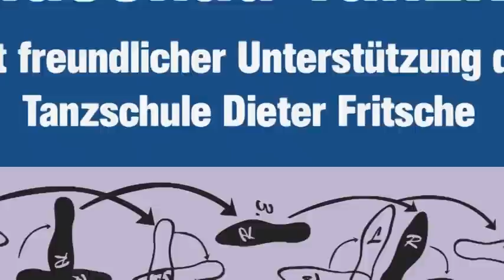Tanzkurs Langsamer Walzer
In unserem Rundschau Tanzkurs erfahren sie die Grundregeln des langsamen Walzers. Tanzlehrer Daniel Kara und seine Partnerin Helene Kossmagk zeigen Ihnen, wie sie Schritt für Schritt auf dem Parkett eine gute Figur machen. Wer noch etwas mehr Hilfe benötigt kann sich jetzt zum Kurs bei der Tanzschule Daniel Kara in Cottbus anmelden